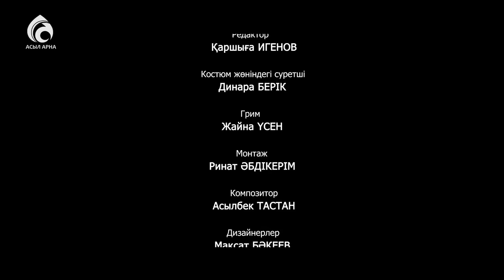15-серия \ Үлкен үй -2 \ Асыл арна